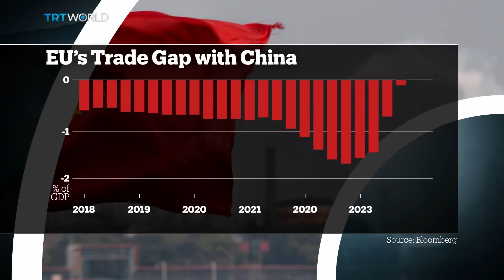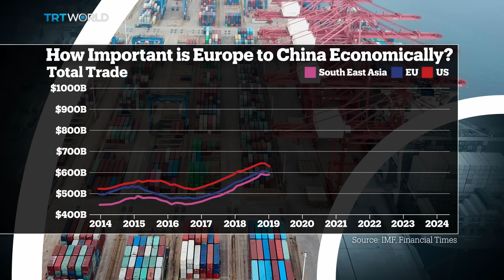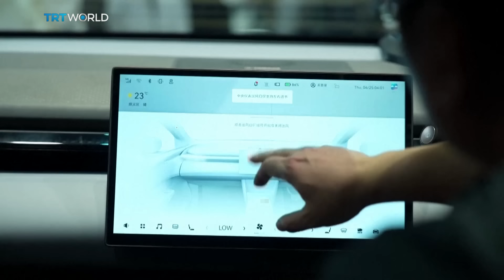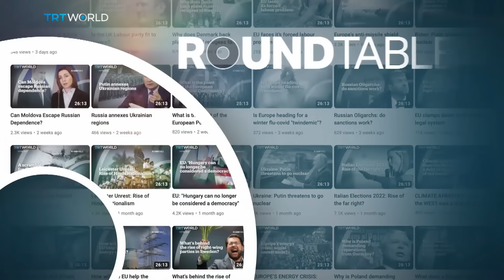Xi in Europe: Is China trying to divide the West?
China’s President has been travelling through Europe.  Xi Jinping’s first visit to the region in five years has taken in France, Serbia and Hungary. So what has Xi been trying to achieve, and what’s at stake for Europe?

Our guests for this show:

Andrew Leung
Independent Analyst on China

Ge Chen
Assistant Professor in Global Media and Information Law at Durham Law School

John Gong
Professor of economics at the University of International Business and Economics in Beijing

Vicky Pryce
International Economist and Former UK Government Adviser